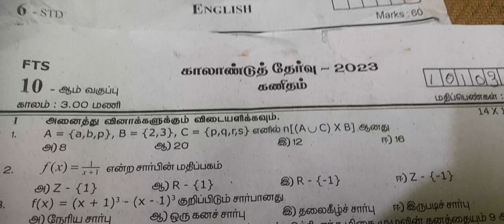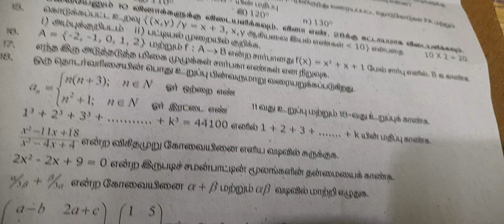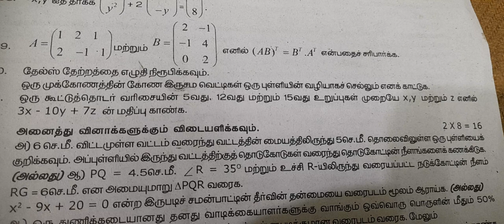10th கணிதம் காலாண்டுத் தேர்வு 2023